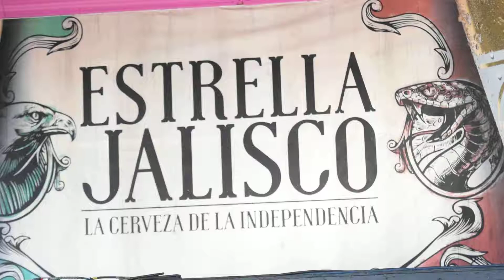No te rajes, Jalisco (Dance #4) @ 2017 LA County Fair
The group "No te rajes, Jalisco", based in the city of Pomona, CA, and under the direction of Mayra Selene Ornelas, performing at the Plaza de las Americas at the Los Angeles County Fair in Pomona, CA, on Sept. 24, 2017. (I do not claim copyright for the music, only for the video. The main focus of these videos is the dance and the choreographies which they illustrate and the themes which they explore, not the music.